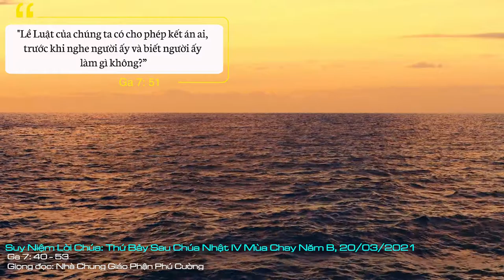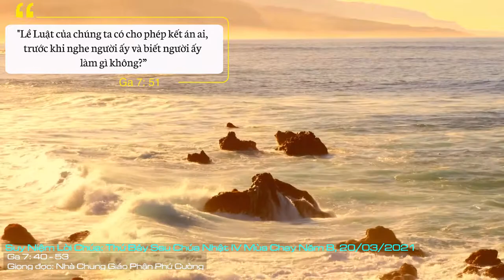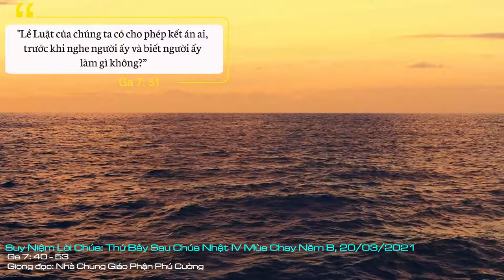Suy Niệm Lời Chúa: Thứ Bảy Sau Chúa Nhật IV Mùa Chay Năm B, 20/03/2021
Thứ Bảy Sau Chúa Nhật IV Mùa Chay Năm B: , xin giúp mỗi người chúng con ngày càng xác tín như thánh Phaolô: “Chúa đã yêu tôi và phó mình vì tôi”.
Việc gặp gỡ Chúa Giêsu luôn mang lại những thách đố, đặc biệt là trong việc chọn lựa để ủng hộ hay chống lại Người. Chúa Giêsu không chấp nhận sự trung lập: hoặc ủng hộ hoặc chống đối; hoặc qui tụ hoặc phân tán, chứ không thể có thái độ lưng chừng.
Khi Chúa Giêsu còn là một hài nhi, cụ Simêon đã loan báo cho Đức Maria: “Con trẻ này là duyên cớ cho nhiều người phải vấp ngã hay được chỗi dậy”. Thánh Gioan ít nhất đã hai lần đề cập đến sự chia rẽ quan điểm giữa dân chúng về Chúa Giêsu (x. Ga 7, 43; 10, 19). Nhưng điều quan trọng cuối cùng là: “Bạn bảo Ta là ai?”, hay “Chúa Giêsu của bạn là ai?”
Một phẩm cách đáng chú ý của Chúa Giêsu là sự tự do. Người không hề sợ ai cũng chẳng quy lụy người nào. Nhiều lần chúng ta đã được chứng kiến sự tự do đầy uy nghi của Người. Chẳng hạn, trong Tin Mừng Luca (4, 28-32): “Họ kéo Người lên tận đỉnh núi, để xô Người xuống vực. Nhưng Người đã băng qua giữa họ mà đi”; và trong Tin Mừng Gioan (10, 17-18): “Không ai lấy được mạng sống của Ta”.
Vì vậy, những gì Chúa Giêsu làm cho chúng ta, Người đã làm trong sự tự do hoàn toàn, Người làm vì Người muốn. “Không ai lấy được mạng sống của Ta, nhưng chính Ta tự ý hy sinh mạng sống mình”. Đó là một dấu chỉ đầy thuyết phục về tình yêu kỳ diệu của Chúa dành cho mỗi người chúng ta: “Không có tình thương nào cao cả hơn tình thương của người đã hy sinh tính mạng vì bạn hữu của mình” (Ga 15, 13).
Lạy Chúa, xin giúp mỗi người chúng con ngày càng xác tín như thánh Phaolô: “Chúa đã yêu tôi và phó mình vì tôi”. Amen.